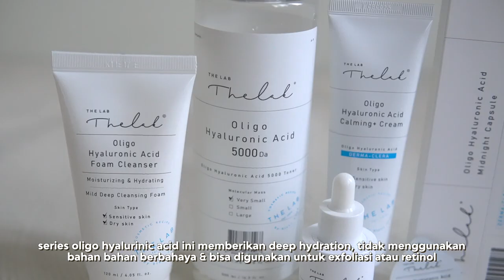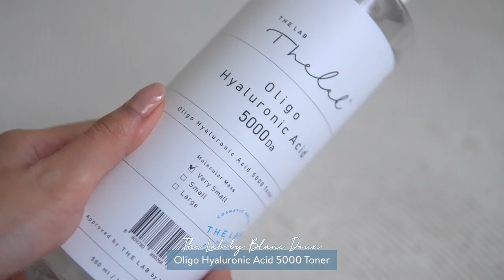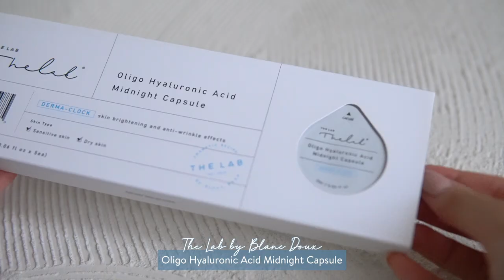Kulit Kering Iritasi & Alergi Panas sembuh pakai The Lab Oligo Hyaluronic Acid...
Shop The Lab

You can get it offline store at K-Beauty on Kota Kasablanka